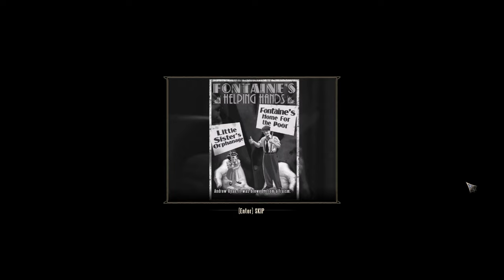Bioshock Infinite: Burial At Sea DLC Episode 2 | Part 2